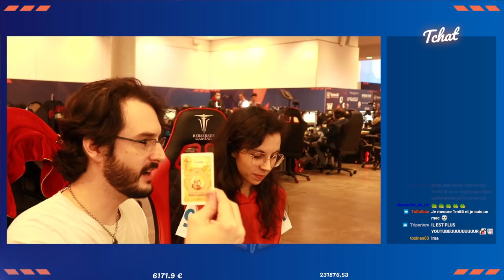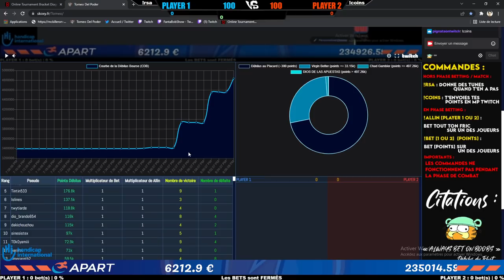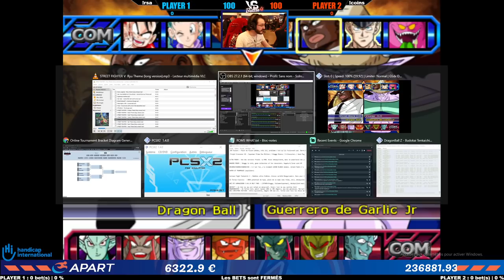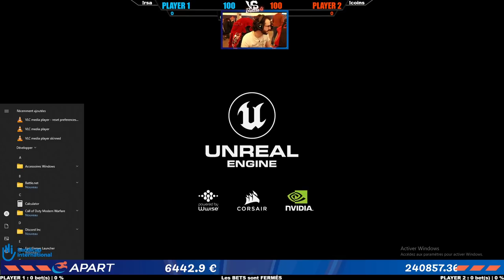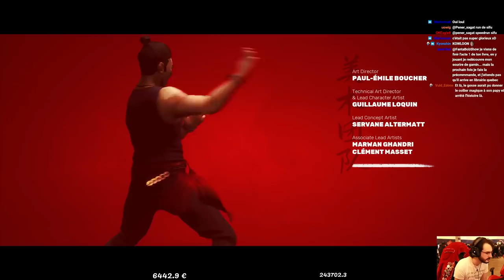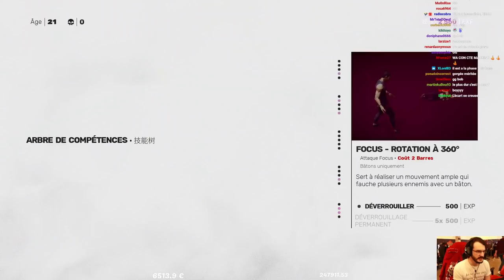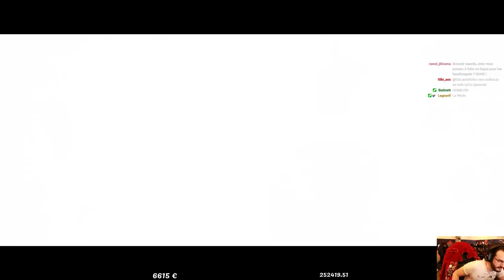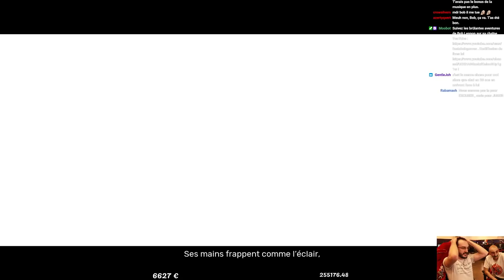[ÉVÈNEMENT] Battle 4 - 05/03/22 - Partie [2/3]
Jeu : Torneo Del Poder / SIFU

Bon visionnage ! :)